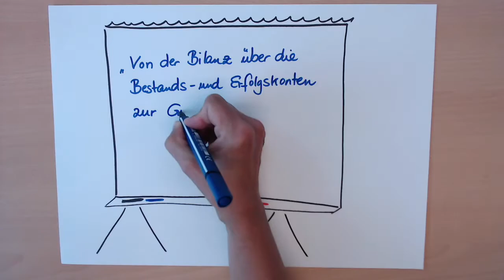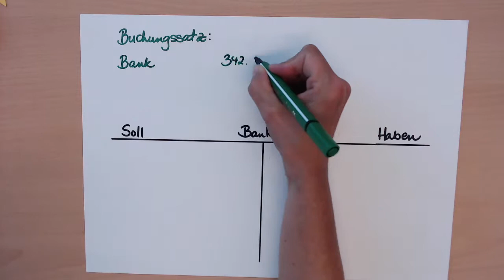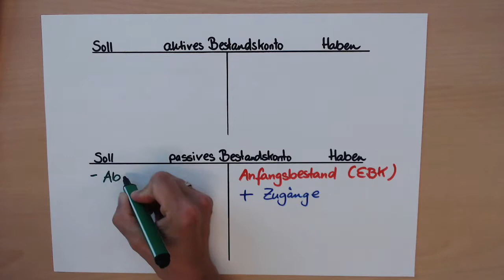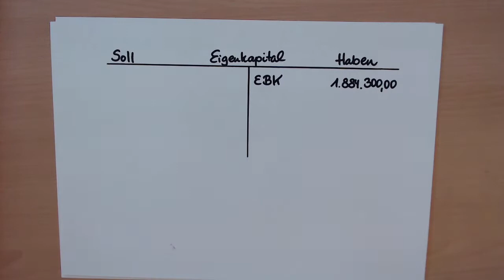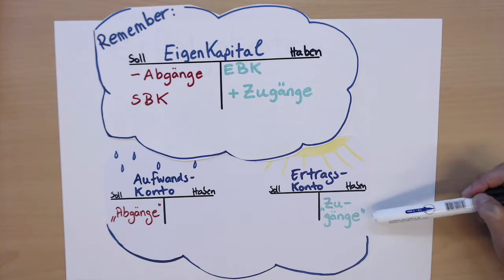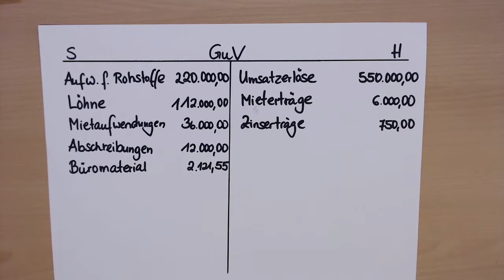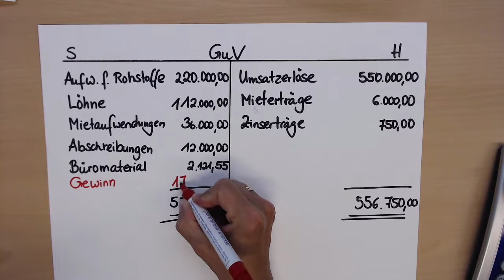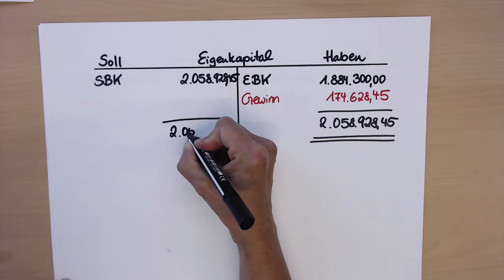Erklärvideo: Rechnungswesen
Zwei engagierte Lehrerinnen des SZ Utbremen erklären den Weg vom EBK zum SBK.